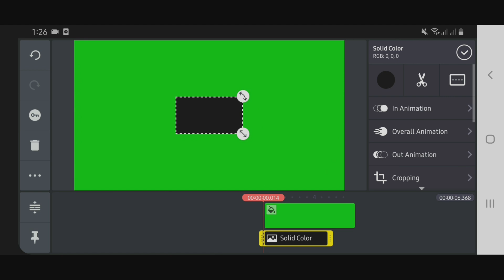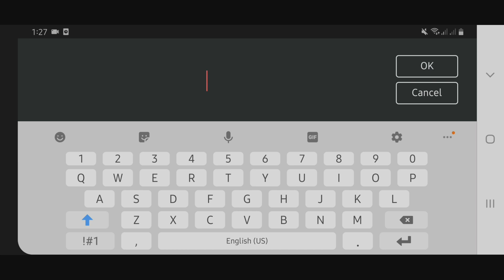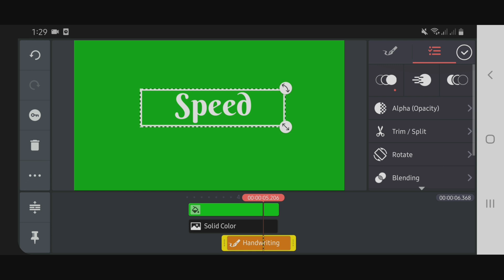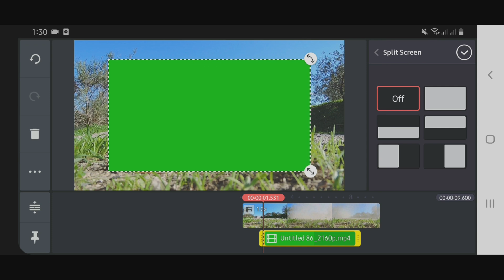KINEMASTER TUTORIAL: SIMPLE INTRO